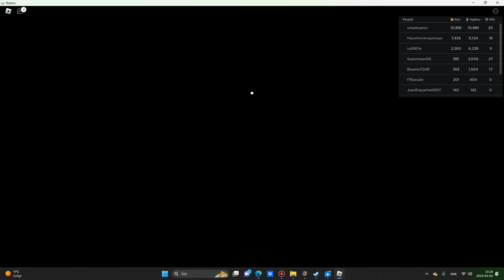Ellis blir fetare och fetare i Big Battles - Roblox